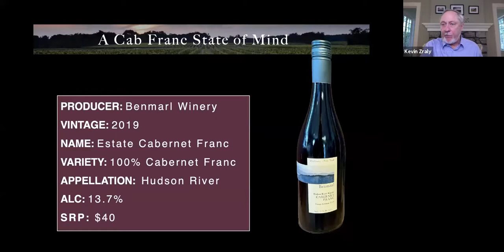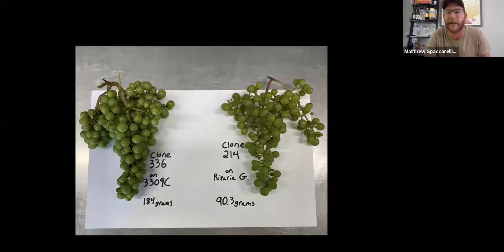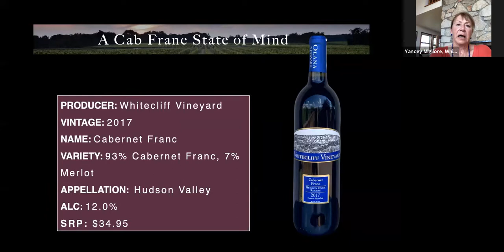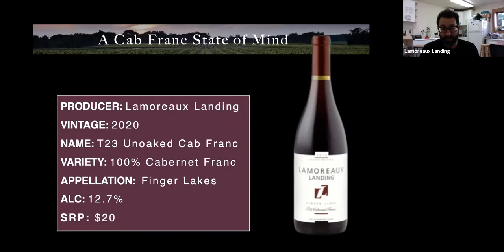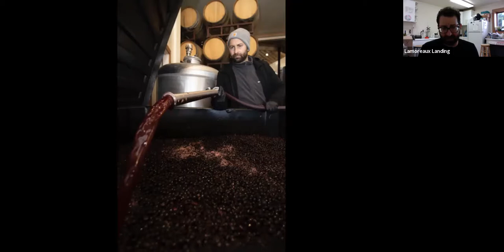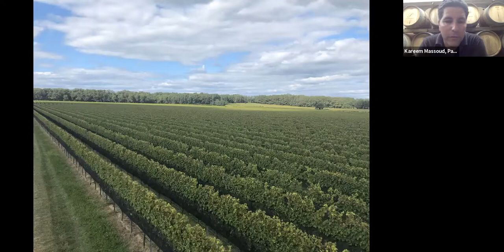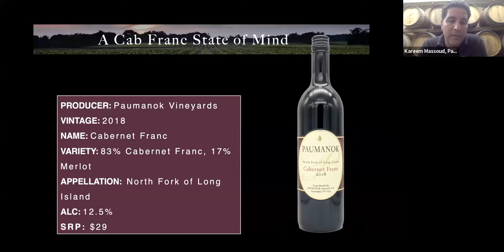A Cab Franc State of Mind with Kevin Zraly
Cabernet Franc flourishes in the cool climate of four of New York’s AVAs, and has rightfully risen to fame as a stand-alone varietal in recent years. Lively moderator Kevin Zraly, wine educator and author, will lead a roundtable discussion with outstanding Cabernet Franc producers from Seneca Lake, Long Island, Hudson Valley and the Finger Lakes and debate what it takes to produce a wine that has claimed the title of “the unofficial red grape of New York.”

Featured Wines:
- Benmarl Winery, 2019 Estate Cabernet Franc, Hudson River Region
- Boundary Breaks, 2019 Cab Franc, Finger Lakes
- Paumanok Vineyards, 2018 Cab Franc, North Fork of Long Island
- Lamoureaux Landing Wine Cellars, 2020 T23 Unoaked Cabernet Franc, Finger Lakes
- Whitecilff Vineyard & Winery, 2017 Estate Grown Cab Franc, Hudson River Region

This session was recorded live on July 27, 2021 by the New York Wine & Grape Foundation.